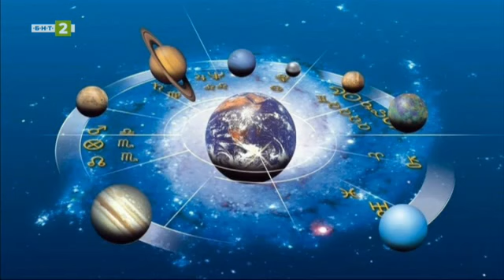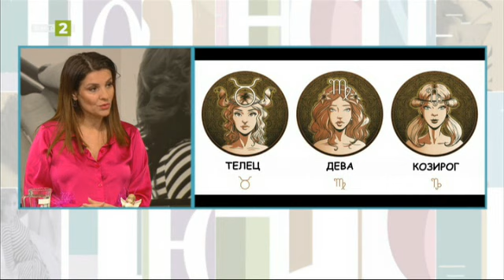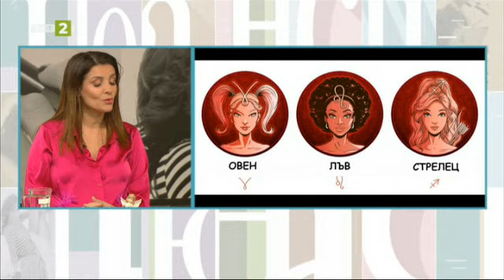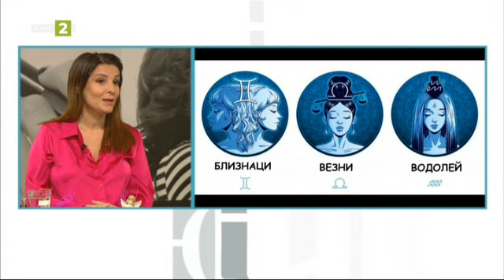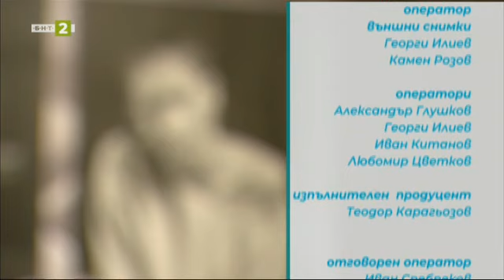Среща с момичето с ангелски глас - Деси Добрева, Неделни нюанси – 29.05.2022 по БНТ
Гледайте предаването на Българската национална телевизия “Неделни нюанси“ на 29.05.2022!

Планетите през юни и астрологична прогноза за всички зодии - говори астрологът Даниела Петрова
Среща отблизо с художничката Велиана Симеонова - разговор за древното японско изкуство суми-е
Момичето с ангелски глас Деси Добрева - специален гост в “Неделни нюанси”